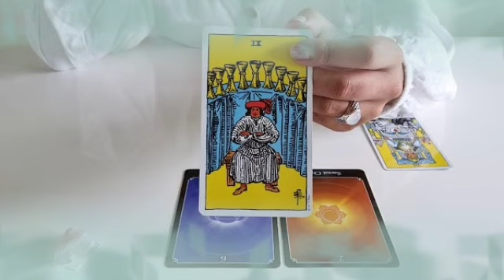برج الثور من 10 إلى 20 آب 2022 // لو ظهر الفيديو ليك ربنا بيحبك♥بيقولك ابشر الفرج والخير ليك❤️‍🔥